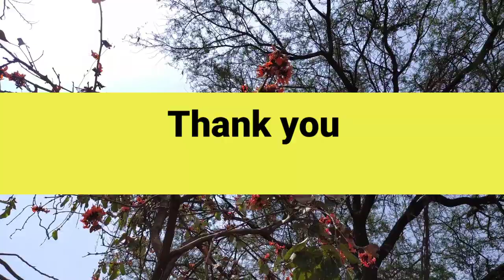Butea_monosperma,Palash,Kinshuk ,Brahmavriksha, Samidvara,Dhaka, Tesu,Pallas,Khakharo,Kesuda, Palash